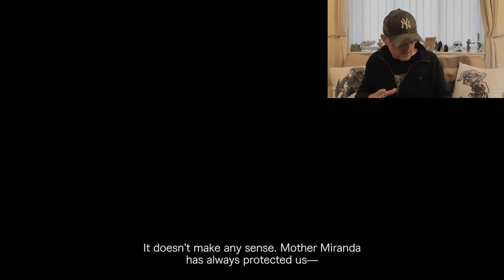VLog 182: Resident Evil Village FPS & Graphics Performance Stats, Resi 4 VR, PS5 Update & MORE!!!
I chat about the PS5 Software Update, Resident Evil Village Performance Stats, Resident Evil 4 VR, New IO Interactive studio, ,y new MPOW Running Headphones AND MORE!!!